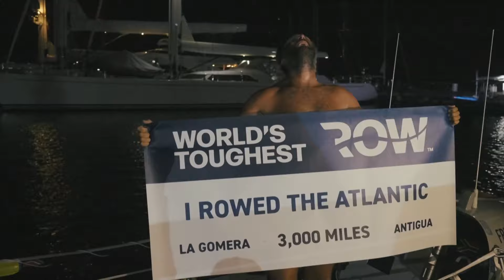Kwêla! - Peet Botma